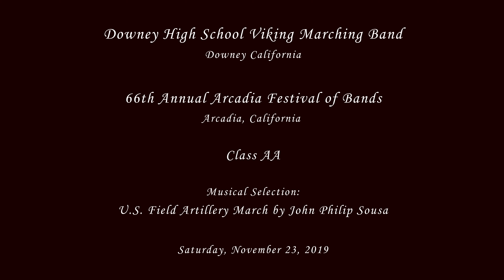Downey HS - U.S. Field Artillery March - 2019 Arcadia Band Review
From Downey, CA
Downey High School Viking Marching Band performing their musical selection entitled U.S. Field Artillery March by John Philip Sousa at the 66th Annual Arcadia Festival of Bands on Saturday, November 23, 2019.

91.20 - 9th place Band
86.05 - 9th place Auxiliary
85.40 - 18th place Open Class Military Drum Major
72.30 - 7th place Open Class Drill Team